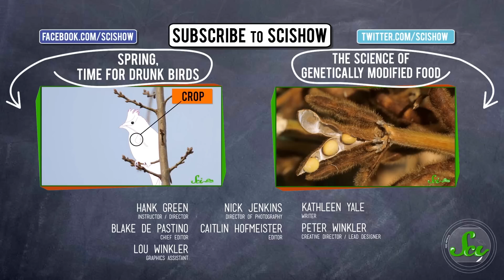Extreme Animal Cannibalism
Evolution doesn't care about ethics - it cares about surviving and getting your alleles out there as much as possible. From that perspective, cannibalism can seem like a pretty good idea to some creatures. Hank introduces us to three different types of animal cannibalism, and tells us about some of the species that practice them.

References and licenses for this episode in the Google document